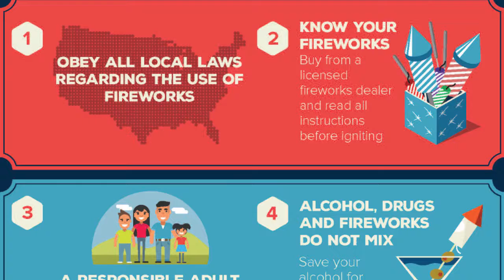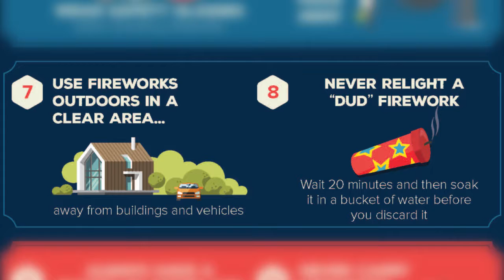Fireworks Safety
As we all prepare to celebrate Independence Day, we want you to have fun and stay safe. Here are a few safety tips to keep everyone smiling!